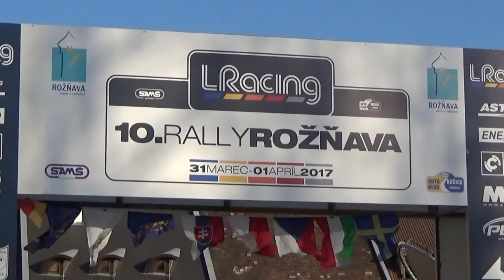LRacing X. Rally Roznava 2017 (HD) MINAROVIČ Tomáš-BARAN Róbert